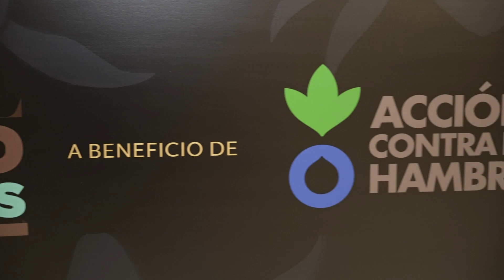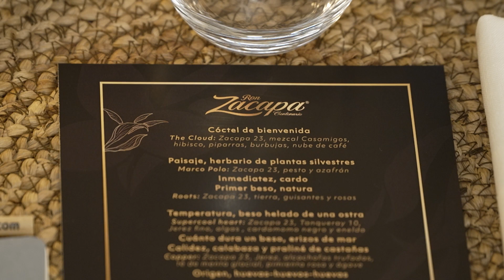Soul Food Nights, cenas solidarias con alma en beneficio de Acción contra el Hambre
Alta gastronomía, arte y moda se unen para celebrar el evento solidario Soul Food Nights, una iniciativa que trae a 22 de los mejores chefs del panorama actual a participar en una serie de cenas benéficas con el objetivo de recaudar fondos en beneficio de Acción Contra el Hambre.

Para esta ocasión, el reputado chef vasco Andoni Luis Aduriz de Mugaritz y el bartender italiano Giacomo Giannotti del cocktail bar Paradiso, han sido los encargados de inaugurar y apadrinar la primera de una serie de cenas abiertas al público en el proyecto benéfico, trayendo a los comensales sus propuestas de gastronomía y coctelería cargadas de creatividad sensorial.

Experiencias gastronómicas con alma y con un valor solidario, organizadas de la mano de Ron Zacapa. El ron guatemalteco premium lleva años colaborando con esta acción, y en esta novena edición se convierte en el partner principal de la iniciativa, ofreciendo noches gastronómicas únicas.

Por primera vez en esta acción solidaria, una selección de cenas contará con opción a compra de tickets de la mano de Ron Zacapa en las que también se contará con chefs como Diego Guerrero, Edwin Rodríguez, Pepa Muñoz o Joel Castanyé, recaudando íntegramente los fondos a favor de la organización humanitaria. Una oportunidad única para que el público pueda disfrutar de una cena y espacio de excepción, con las mejores propuestas gastronómicas y por una causa solidaria.